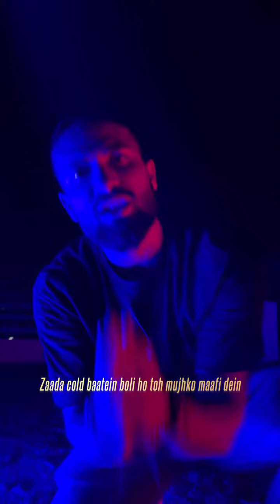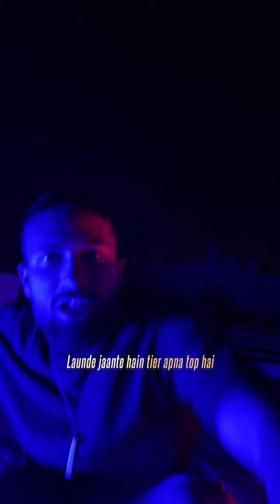firaag - diss | bot hard | Indian hip hop